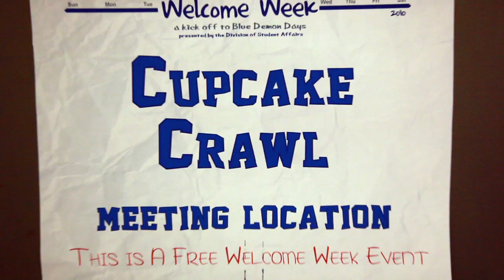Welcome Week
It's your first week at DePaul.